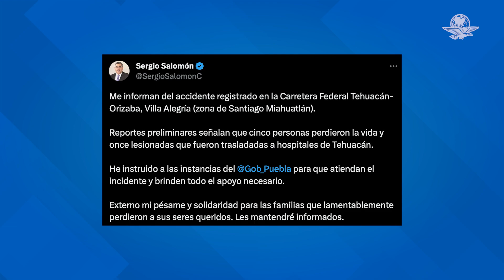Mueren 5 personas en choque en la carretera Tehuacán-Orizaba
La mañana de este jueves 10 de agosto se registró un fuerte accidente en la carretera federal Tehuacán-Orizaba a la altura de Villa Alegría, que dejo 5 muertos y 9 lesionados